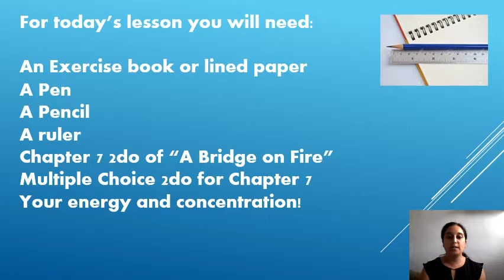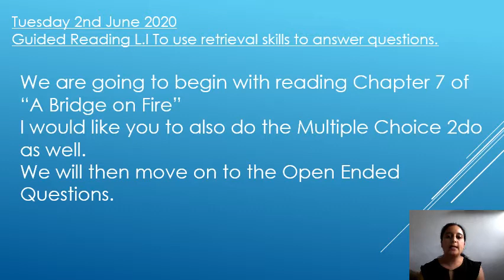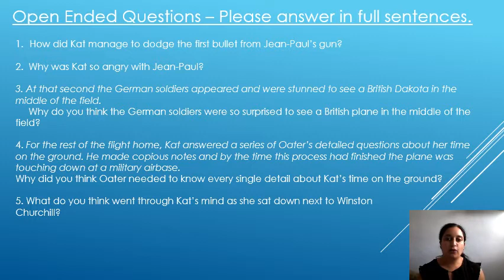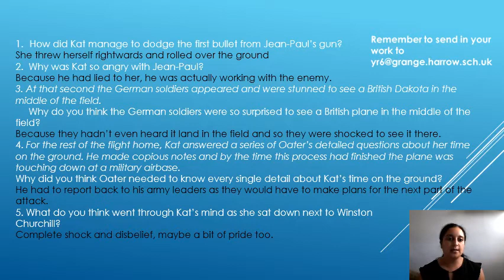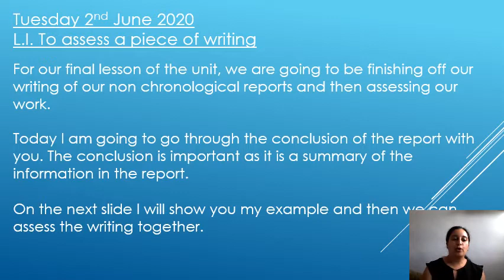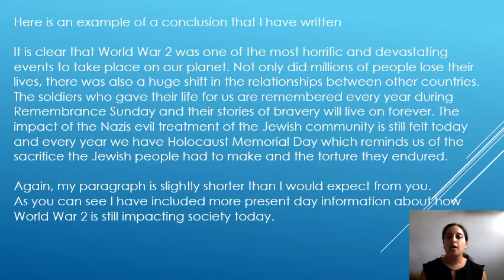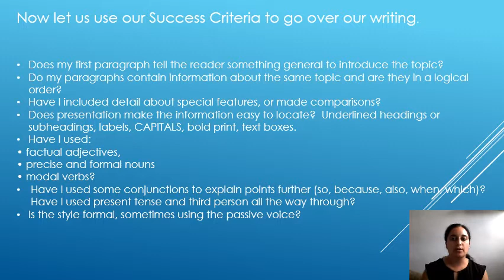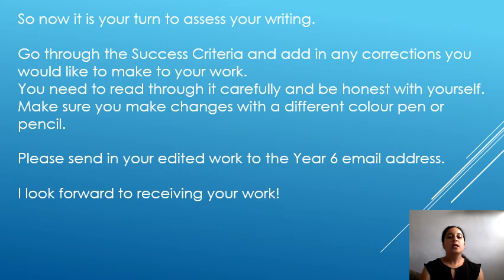02.06.20 Year 6 English - Non-chronological reports - assessing writing